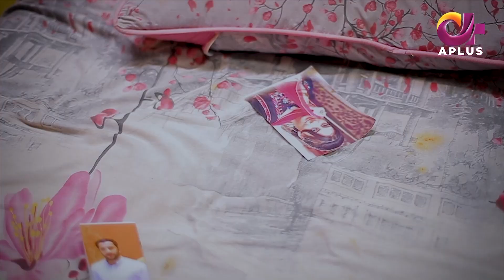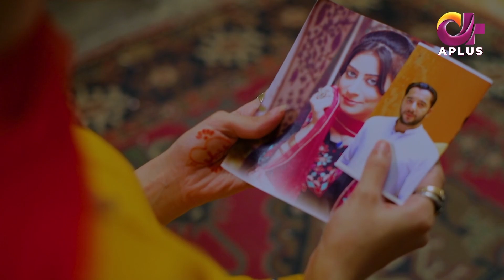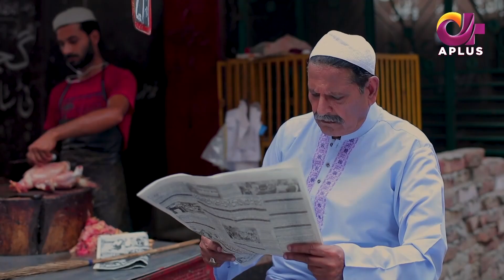Pakistani Drama | Maye Re - Episode 3 | Kashif Mehmood, Sonia Mishal, Asma Abbas